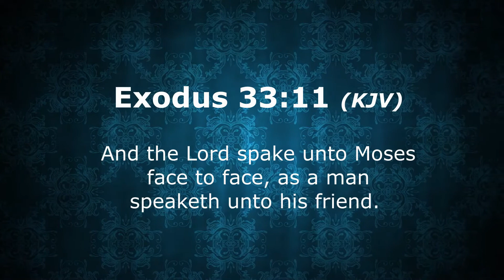God Speaks Today - Bible Verse for the Day #57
God still speaks to us today. Benjamin Davidson shares the Bible verse for today: Exodus 33:11.